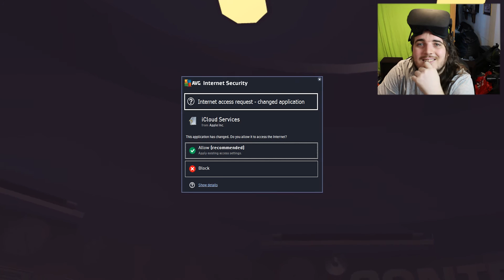F**k Off AVG | Omega Agent Part 3 | Oculus Rift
As you can tell from the thumbnail and title. this video got cut short because avg decided to pop up after 5 minutes of playing. the only problem is I'm using an Oculus Rift and cant see errors like this on screen until afterwards. really sorry this video didn't come out the length it should have.
Strap into your very own nuclear-powered jetpack and blast into the skies of Omega Island, a volcanic sea enclave converted to a vast, intricate super-spy training facility.